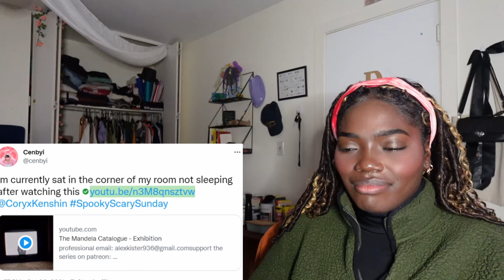WORST jumpscare on my CHANNEL [SSS #052] - 2021 HALLOWEEN SPECIAL | REACTION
It's spooky season so I'll be dropping more reactions to CoryxKenshin's Spooky Scary Sunday. This is part 3 of the Halloween special. If you couldn't tell I love spooky seasons and scary movies. I hope you guys enjoyed this video!